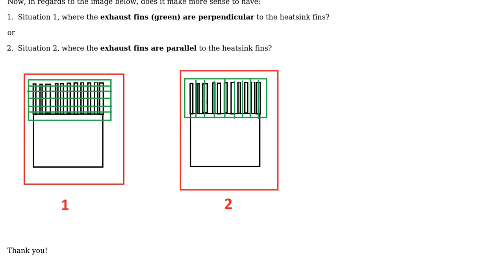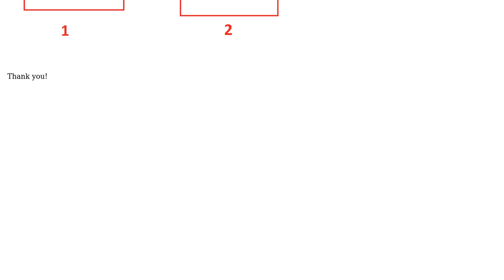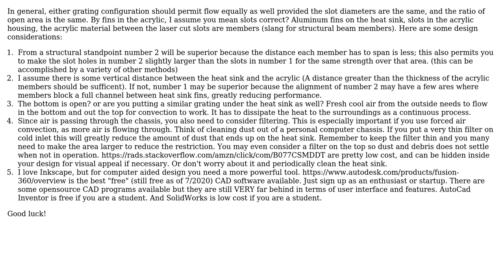Most efficient orientation of exhaust vents on top plate of chassis for air flow with regard to...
Engineering: Most efficient orientation of exhaust vents on top plate of chassis for air flow with regard to heatsink fins?

With thanks & praise to God, and with thanks to the many people who have made this project possible! | Content (except music & images) licensed under CC BY-SA | Music | Images & others | With thanks to user kamran user ericnutsch user drinkingCube and the Stack Exchange Network Trademarks are property of their respective owners. You are responsible for your own actions.